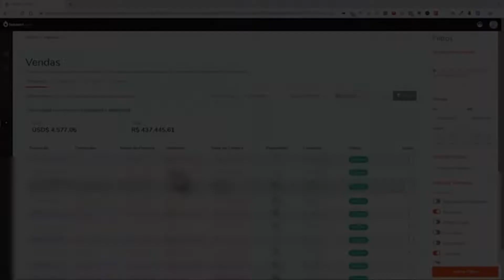DEPOIS DO MARKETING Empreendedoras voltaram atrás com as SHARKS Cris Arcangeli Shark Tank cortes pod